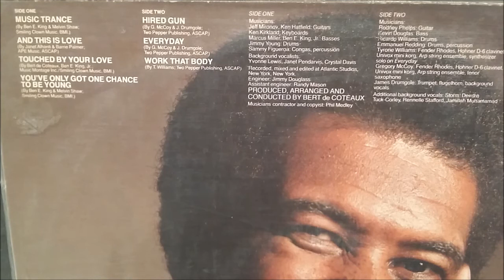BEN E KING;touched by your love